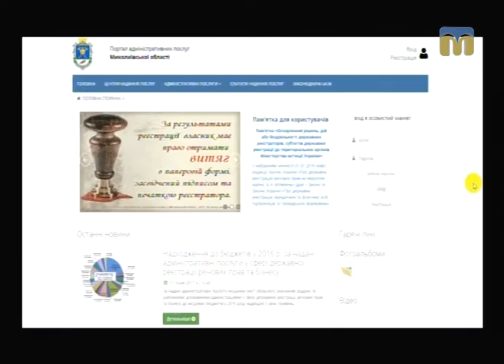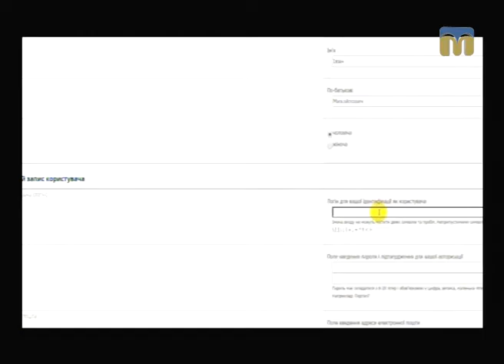Гаряча лінія. Робота центрів надання адміністративних послуг 17.01.2017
Про надання адміністративних послуг у Миколаєві.
Гостя програми "Гаряча лінія" - начальник відділу з питань організації надання адміністративних послуг Людмила Мураховська.